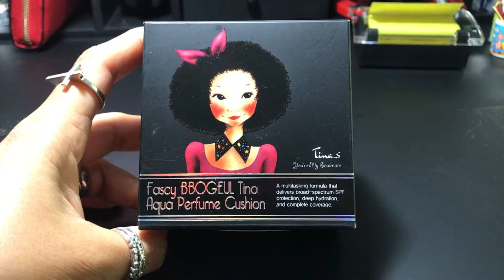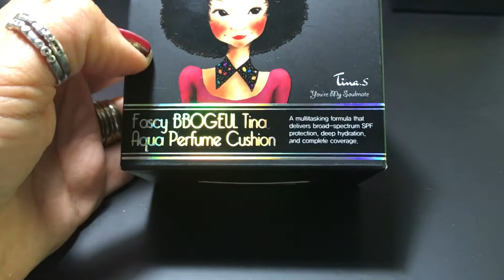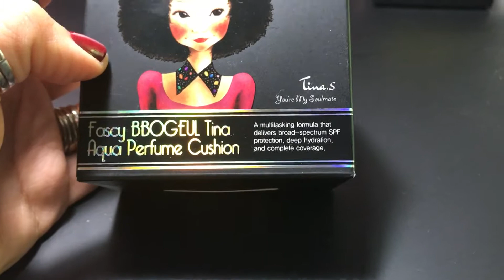Fascy Base de maquillaje BB cream cushion compact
Perfume, base y protección solar en un solo producto desde Korea.